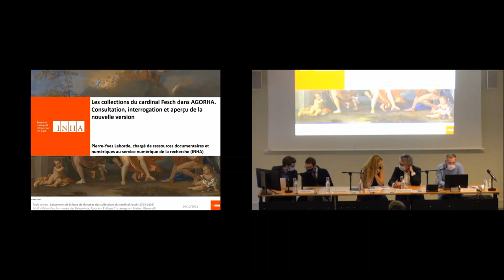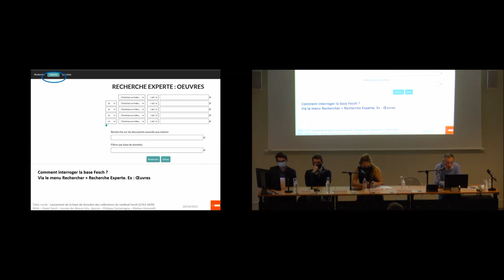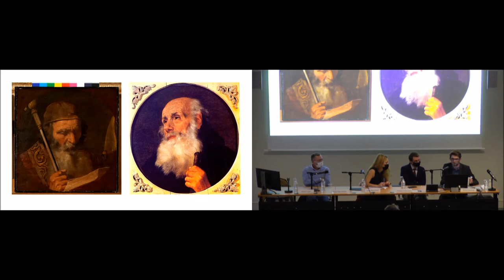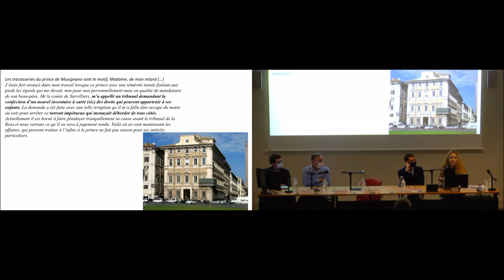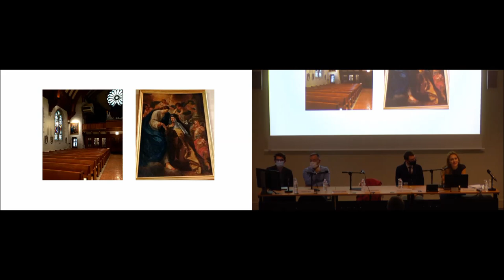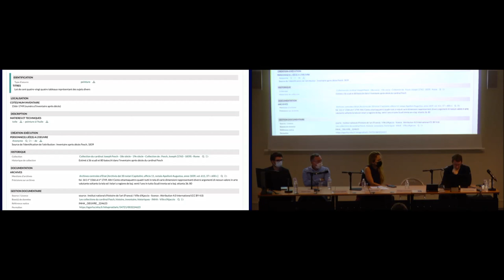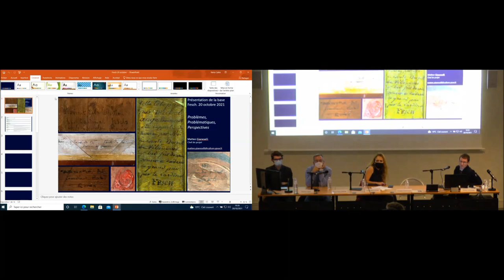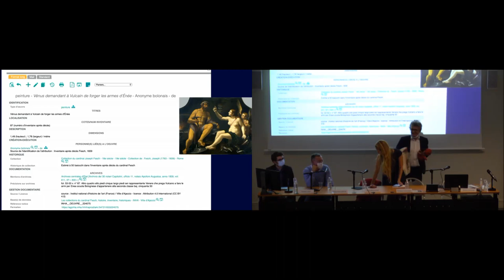Table ronde l Lancement de la base de données des collections du cardinal Fesch (1763 -1839)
Table ronde - Lancement de la base de données des collections du cardinal Fesch (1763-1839)

20 Octobre 2021

En 2015, le Palais Fesch – musée des Beaux-Arts d’Ajaccio et l’Institut national d’histoire de l’art ont lancé un programme de recherche sur les collections formées par le cardinal Fesch, puis vendues ou dispersées par ses héritiers dans toute l’Europe après la mort du prélat, en dehors du noyau de 1 000 tableaux environ légués à la Ville d’Ajaccio et des 500 autres distribués en Corse par Joseph Bonaparte. L’étude de la collection de l’oncle de Napoléon, dispersée à travers le monde entier, dans les plus grandes institutions muséales, en mains privées ou encore sur le marché, en constitue ainsi le socle d’une connaissance plus précise et fournit un éclairage inédit sur l’histoire de l’art, l’histoire du goût, l’histoire du collectionnisme.
Les résultats de ce programme de recherche seront présentés à l’occasion de leur mise en ligne ainsi que les recherches menées par Carole Blumenfeld dans les archives autour de l’histoire de la collection Fesch.

En partenariat avec le Palais Fesch – musée des Beaux-Arts, Ajaccio.

Intervenants
Carole Blumenfeld (historienne de l’art), Philippe Costamagna (Palais Fesch – musée des Beaux-Arts, Ajaccio), Matteo Gianeselli (musée national de la Renaissance – château d’Écouen), Pierre-Yves Laborde (INHA), Bastien Lopez (historien de l’art)

Comité scientifique
Philippe Costamagna (Palais Fesch – musée des Beaux-Arts, Ajaccio), Matteo Gianeselli (musée national de la Renaissance – château d’Écouen)

« Les collections du cardinal Fesch, histoire, inventaire, historiques » (domaine Histoire des collections, histoire des institutions artistiques et culturelles, économie de l’art)